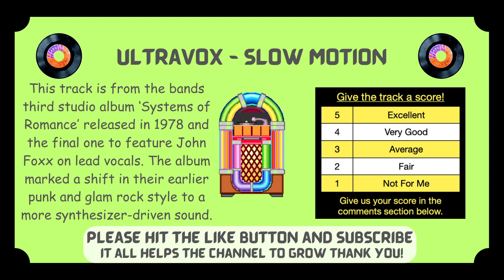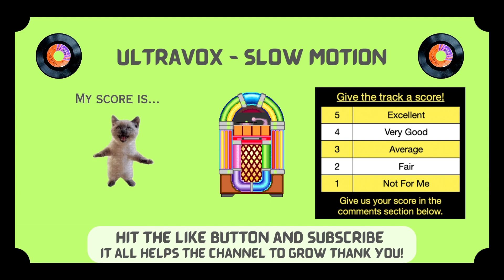Ultravox - Slow Motion | Jukebox Jury, Ep 66 | Give Us Your Score!